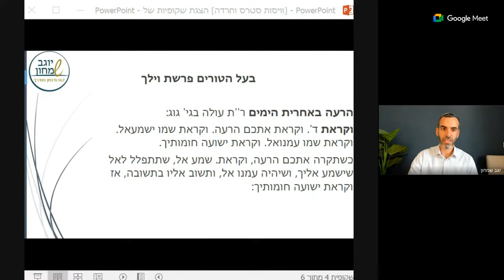וויסות סטרס וחרדה מלחמת חרבות ברזל - יוגב שמחון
מפגש מיוחד להרגעה וויסות רגשי במלחמת חרבות ברזל.